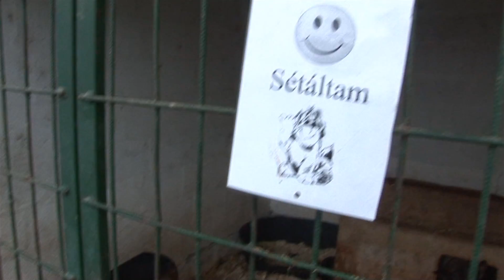Állatok Karácsonya a menhelyen